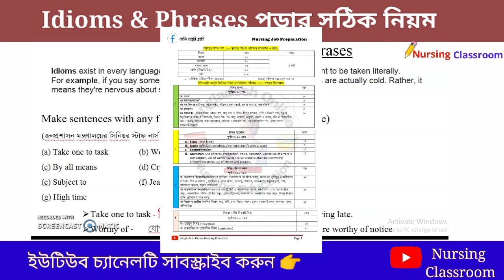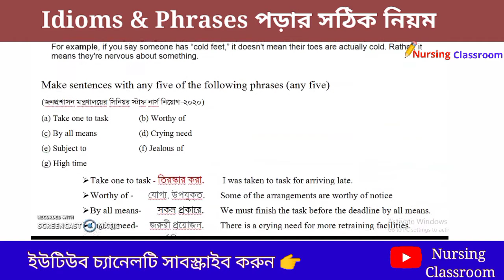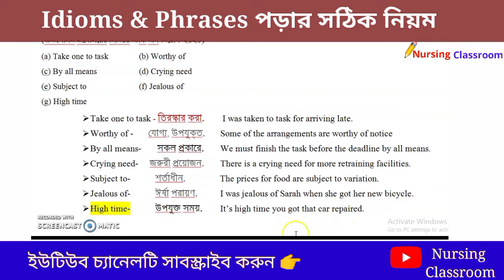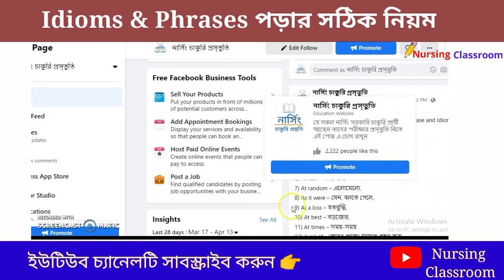Idioms & Phrases for nurses || BPSC exam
👉বিপিএসসি লিখিত পরীক্ষায় ইংরেজিতে idioms and phrases থেকে প্রশ্ন আসে। বিগত সালের একটি প্রশ্ন নিয়ে আজকের ক্লাস।

ভিডিওটি ভাল লাগলে লাইক দিবেন। তাহলে পরবর্তী ভিডিওটি আরো ভাল করার অনুপ্রেরণা পাব।

👉সবার পরীক্ষা যেন ভাল হয়। সবার জন্য দোয়া থাকল।

🔥 ২০০টি phrases and idioms নিয়ে এই পোস্টটি করা হয়েছে আমাদের ফেসবুক পেজ এ।  পেজে নিয়মিত পোষ্ট পেতে লাইক দিয়ে রাখুন।

🔥 আমাদের ফেসবুক গ্রুপ এ জয়েন হতে পারেন।
চাকরি বিজ্ঞপ্তি,  রেজাল্ট সবকিছু একজায়গায় পাবেন। অন্যদের সংগে যোগাযোগ করতে পারবেন।